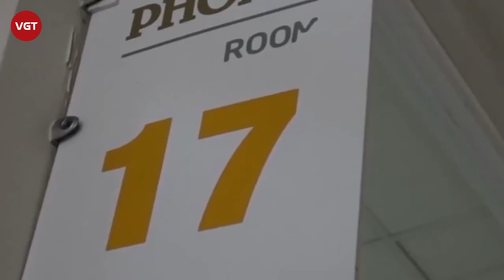Đồng Tháp: Côn đ.ồ xông vào trường bắt 3 học sinh lớp 12 ra ngoài đ.á.nh “lên bờ xuống ruộng”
Liên quan đến vụ nhóm người lạ vào tận trường lôi học sinh ra ngoài đánh dã man, sáng ngày 24/2, đại diện Sở GD-ĐT tỉnh Đồng Tháp cho biết, Sở đã có báo cáo gửi UBND tỉnh Đồng Tháp về vụ việc.